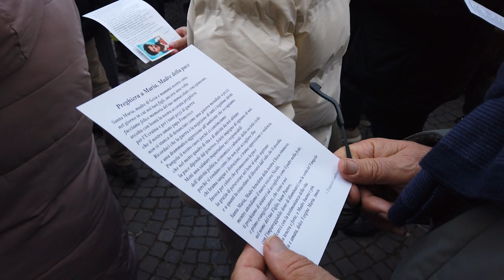Infiorata 08 12 2022 con Vescovo Francesco